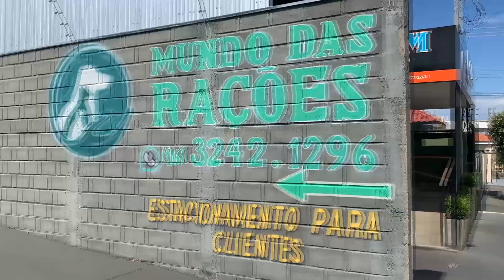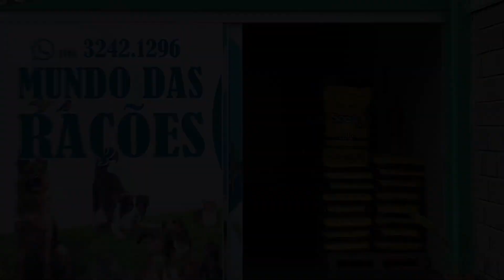Peixe Candiru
O programa Vida Animal de hoje, do youtuber Samuel Maria vai falar sobre o Candiru, o peixe da Amazônia.
Um oferecimento: Mundo Das Rações - Monte Alto - o Shopping do seu Pet
Rua Adelino Buzinaro, 336.